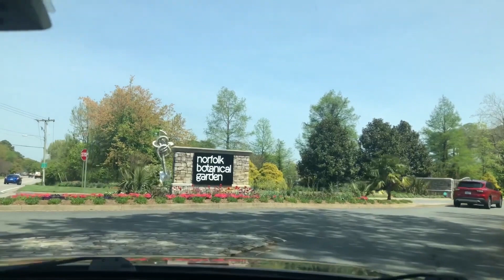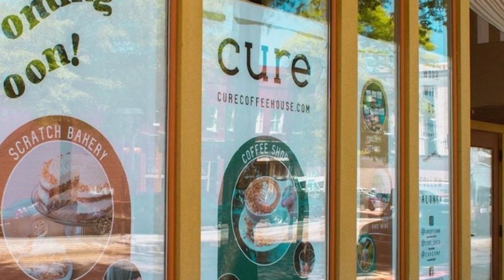Norfolk, VA MJ Huff